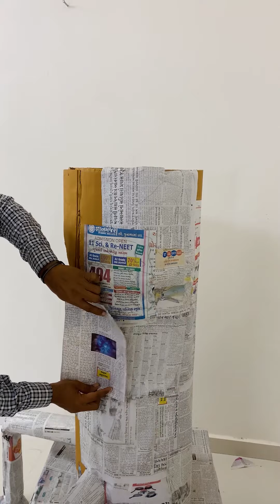Reuse Old Newspaper Crafts - Creative Robot Making